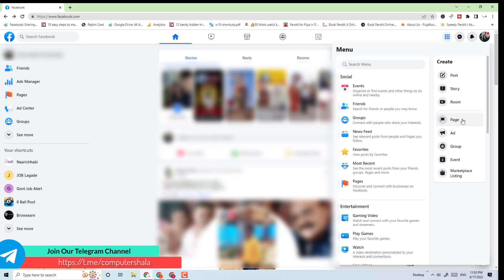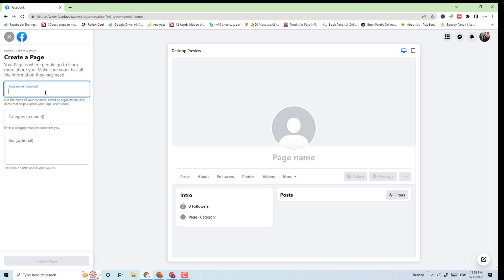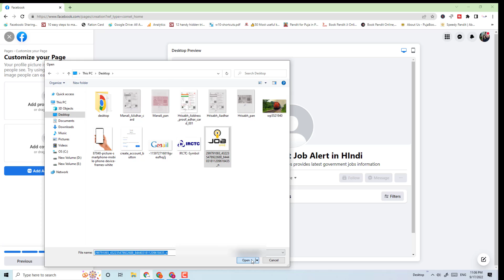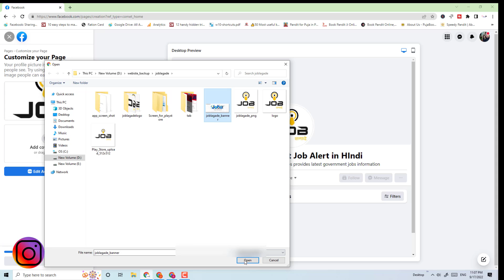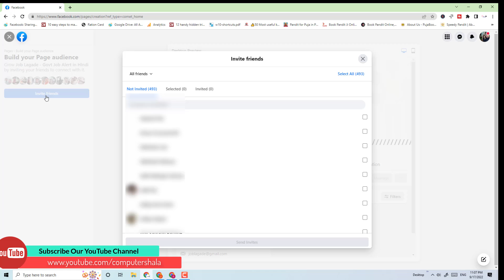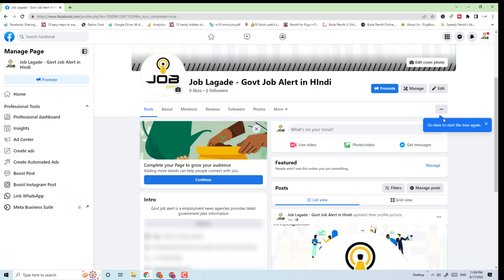How to Create Facebook Business Page | Facebook Page Kaise Banaye | How to Make Facebook Page 2022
​@ComputerShala in this video you will learn how to create a Facebook business page for your business, steps to create a Facebook business page.
You must have a Facebook profile.
To create a Page:  (desktop)
STEP 1 From the Pages section, click Create new Page.
STEP 2 Add your Page name and category.
STEP 3 Add your Page's bio and click Create.
STEP 4 (Optional) Add information, such as contact, location and hours, and click Next.
STEP 5 (Optional) Add profile and cover photos, edit the action button and click Next.
STEP 6 (Optional) Invite friends to connect with your Page, and click Next.
STEP 7 Click Done.
You have created a Page in the new Pages experience

Related Search:

how to,
how to create a facebook business page,
facebook page kaise banaye full details,create facebook page